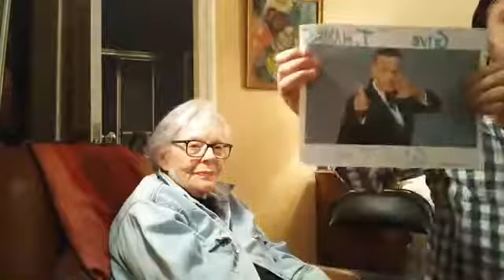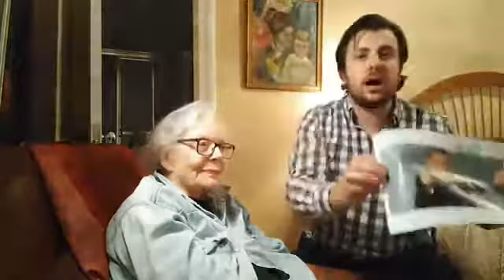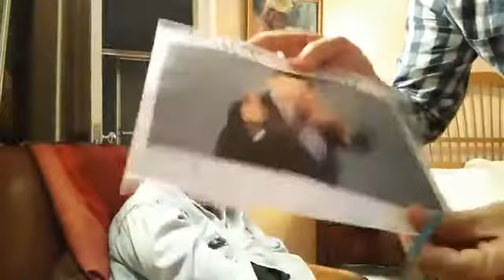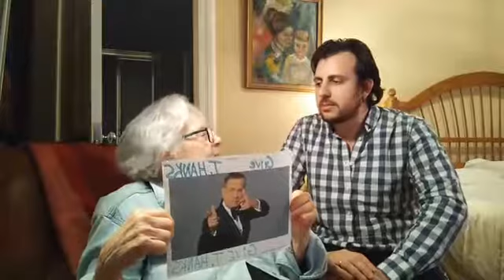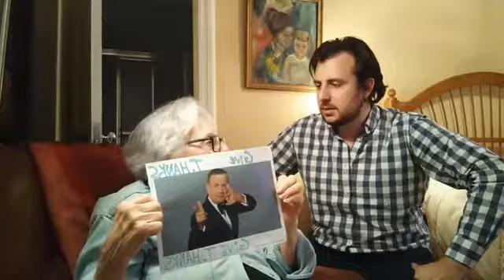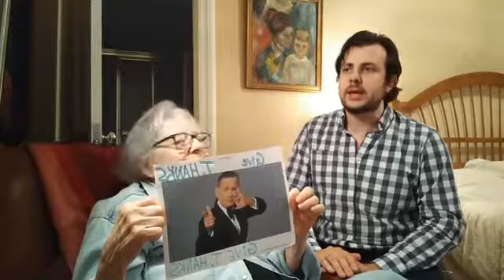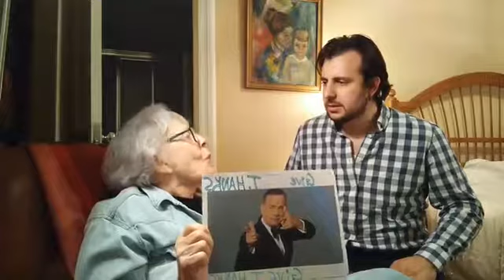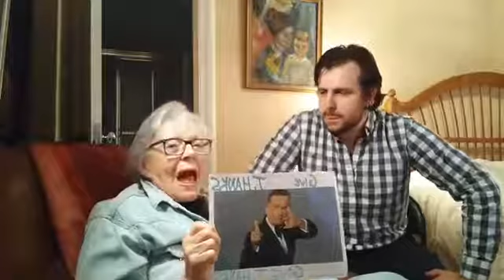Giving Tom Hanks on Thanksgiving - Hanksgiving 2017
IMPORTANT: Spread joy and give THANKS by giving Tom Hanks Movies for T.Hanks-Giving on Thanksgiving. LET'S MAKE THIS GLOBAL!!!